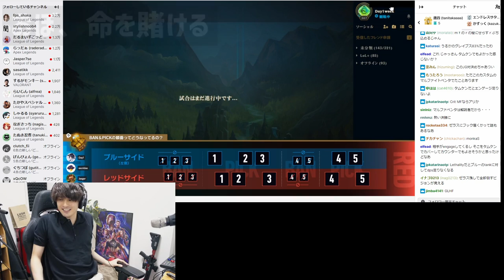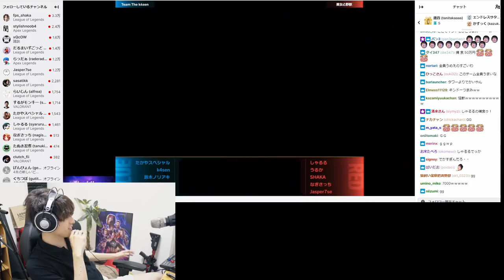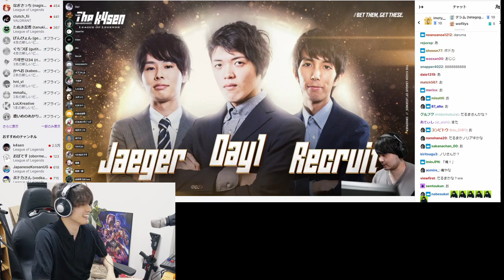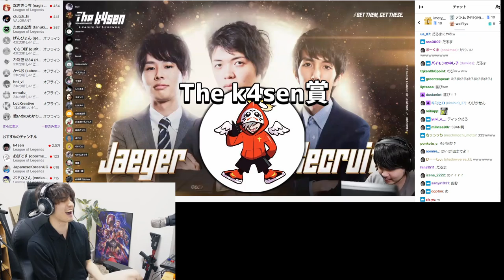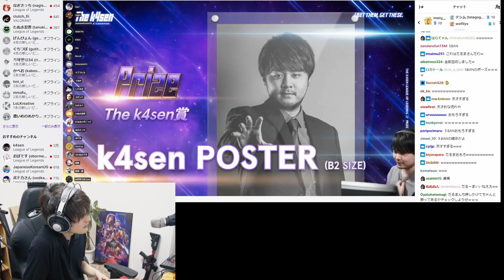【LoL】スクリムでボコられた因縁のチームにリベンジマッチ!!数々の激闘を共にした仲間がノンデリすぎて困惑するスタンミじゃぱん with葛葉 ささてぃっく だるまいずごっど おぼ